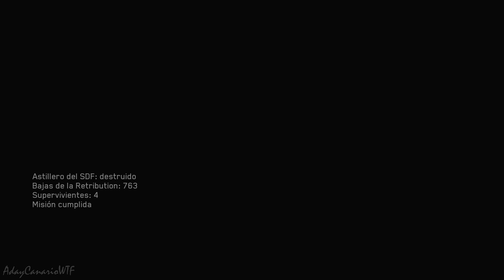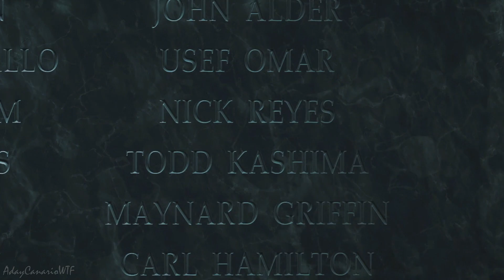Call of Duty Infinite Warfare - Parte 8 FINAL ESPAÑOL - Walkthrough Sin Comentar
Misión - Operación Tormenta de Sangre